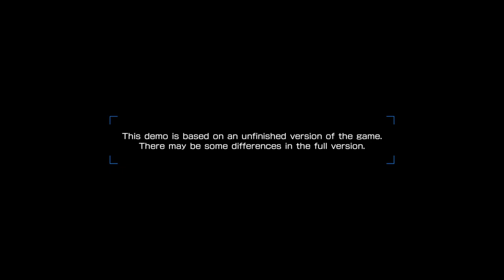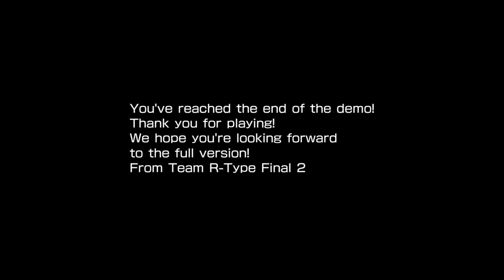PS4 - R-Type Final 2 Demo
Trying out the R-Type Final 2 Demo on PS4, it's actually not bad at all! Graphically it doesn't break any new grounds but it looks great nonetheless. It plays well, sounds well and I like the fact they kept the R Museum and what will hopefully be a large roster of different ships to play with. The first and only level playable on this feels a bit slow but can't complain really, we're getting a new R-Type game... Played this through with the 3 different available ships in the demo on normal difficulty, enjoy!